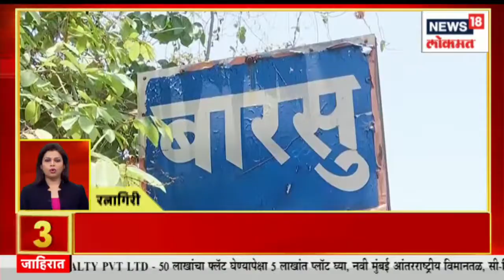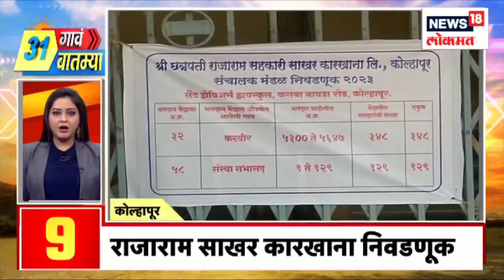25 Minutes 50 Batmya | परशूराम घाटातील वाहतूक १० मे पर्यंत बंद | Speed News | News18 Lokmat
Second day of anti-refinery protest..Information about refinery survey.Uddhav Thackeray press conference on Matoshree regarding Barsu Refinery. Parashuram Ghat on Mumbai Goa Highway will be closed for repairs. Sharad Pawar, Dilip Valse Patil, Nana Patole entered Mumbai.

रिफायनरी विरोधी आंदोलनाचा दुसरा दिवस..रिफायनरी सर्वेक्षण होण्याची माहिती .बारसू रिफायनरीच्या संदर्भात उद्धव ठाकरे मातोश्रीवर पत्रकार परिषद . मुंबई गोवा महामार्गावरील परशुराम घाट दुरुस्तीसाठी बंद राहणार आहे . शरद पवार, दिलीप वळसे पाटील, नाना पटोले मुंबईत दाखल .
n18oc_news